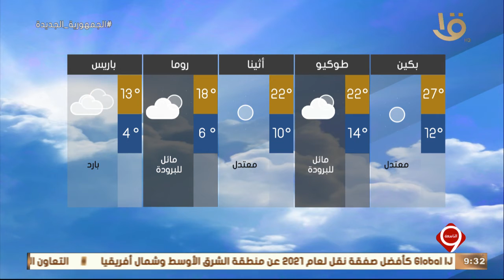نشرة التاسعة| بيان بدرجات الحرارة المتوقعة غدا